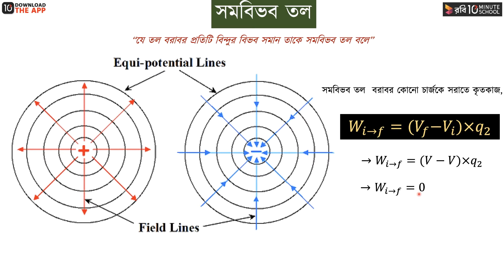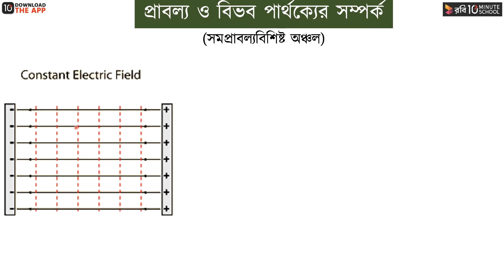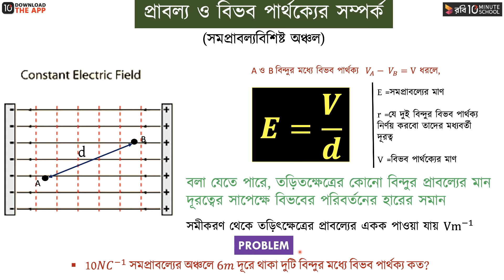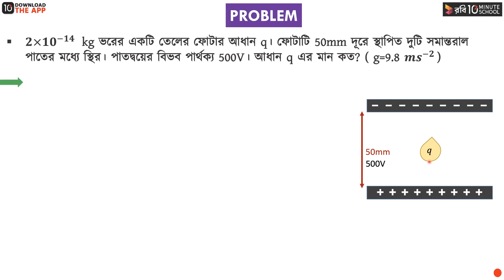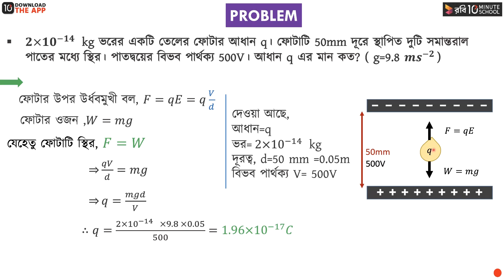অধ্যায় ২ - স্থির তড়িৎ : সমবিভব তল, প্রাবল্য ও বিভব পার্থকের সম্পর্ক [HSC]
Series: Physics 2nd Paper [HSC]